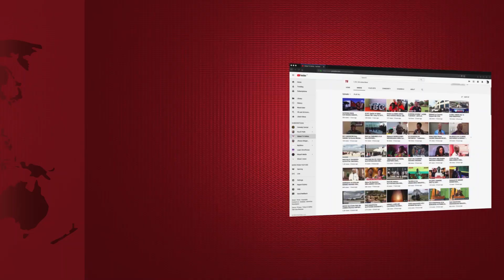DAR NI KAMA UTURUKI TU MABINGWA WA FURNITURE BORA TANZANIA, UTAPENDA PUNGUZO LA BEI...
Msimu huu wa mwezi Mtukufu wa Ramadhani Global TV imetembelea @derma.tz wauzaji wa furniture bora na za kisasa kutoka mataifa mbalimbali kama vile Uturuki, Malaysia, Jordan, Thailand nk. Kwaajili ya kujionea ubora wa furniture ambapo kuna punguzo la bei la 20% kwa bidhaa zao zote.

Usiangaike kusafiri kutafuta furniture za kisasa, zote utazipata @derma.tz kwa punguzo la bei.

Wapigie au wacheki WhatApp sasa kupata ofa hii 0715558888
Pia Wafollow @derma.tz kujionea Furniture mbalimbali kwaajili ya Nyumbani na Ofisini.